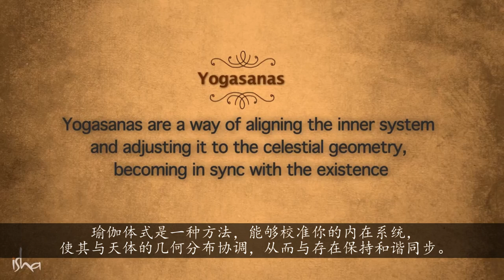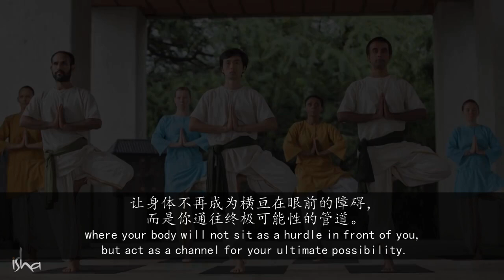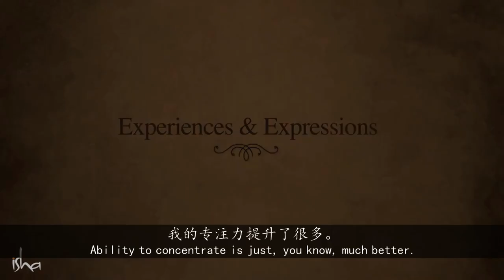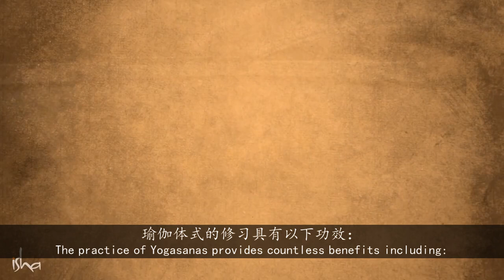瑜伽体式 —— 提升你意识的姿势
萨古鲁解释了瑜伽体式（Yogasana）是如何改变你的身体的，让你的身体不再成为你眼前的障碍，而是成为你实现终极可能性的通道。